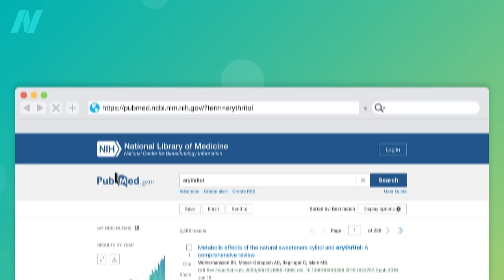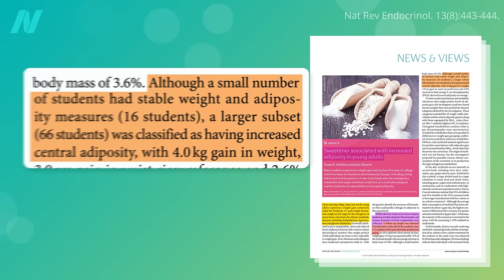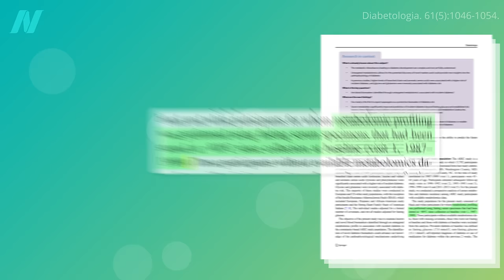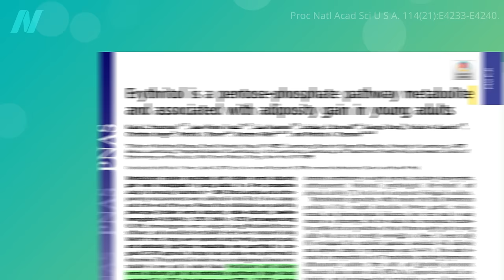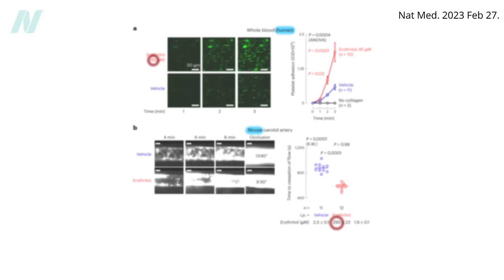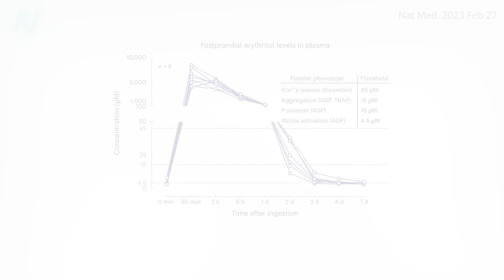Update on Erythritol Sweetener Safety: Are There Side Effects?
IMPORTANT NOTE: Though the observational data does appear rife with reverse causation, a new study published interventional data in mice and in vitro on 2/27/23 that suggests erythritol may indeed be harmful, and so I urge everyone to stop consuming it until we know more.

You can find all kinds of information on a variety of sweeteners on the topic

Have a question about this video? and someone on the NutritionFacts.org team will try to answer it.

Want to get a list of links to all the scientific sources used in this video? You’ll also find a transcript and acknowledgements for the video, my blog and speaking tour schedule, and an easy way to search (by translated language even) through our videos spanning more than 2,000 health topics.